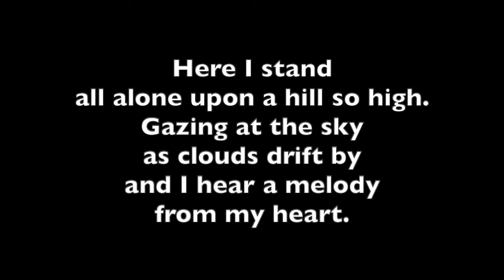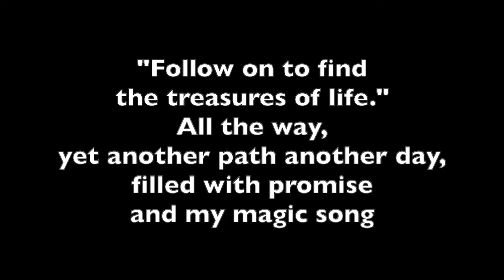Magic melody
A swung song about being in love with the world
Words and music: Susan Chandler (1967)
Lyrics:

1: Here I stand all alone upon a hill so high.
Gazing at the sky as clouds drift by
and I hear a melody from my heart.
Leaves sing too, echoing the lovely melody
of my longing to be free to roam
in the sunlight of today and always.

Where I choose, in the heather by the restless sea.
This the magic song my heart sets free,
I'm in love with the world

2: Rain may fall all around me and the sky show grey.
Comes again my melody to say
I will see the rainbow smiling at me.
Bright hues there, splendour painted on an arch of blue
and the warming sun peeks through to say,
"Follow on to find the treasures of life."
All the way, yet another path another day,
filled with promise and my magic song,

Written at Camp Chippewa Bay